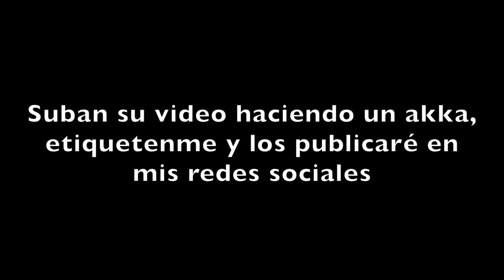LA JUGADA - 4 AKKAS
QUE NIVEL DE AKKA ERES TU? SUBE TU VIDEO Y ETIQUETAME